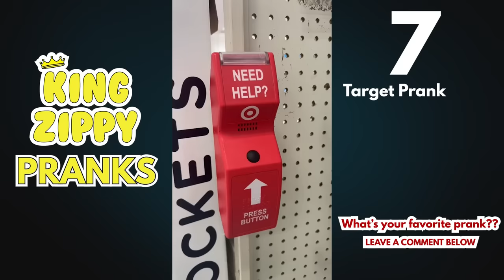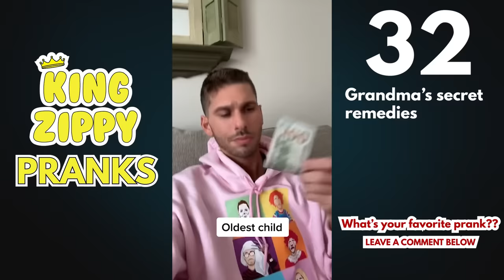🔥1 HOUR+🔥King Zippy || living with siblings best best pranks | TikTok Compilation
King Zippy's best pranks from living with siblings